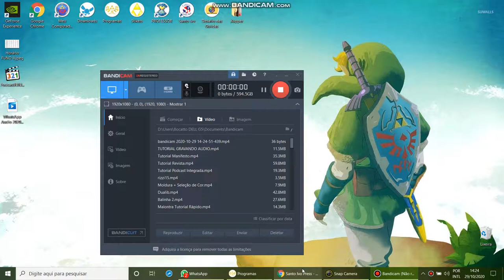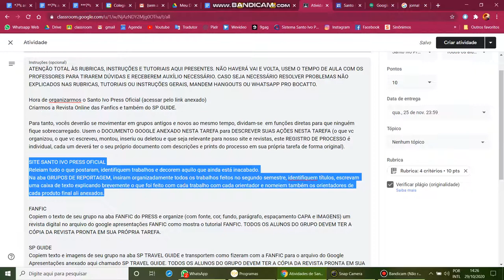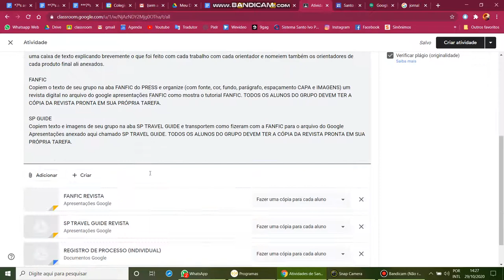Tutorial GRUPOS DE REPORTAGEM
SITE SANTO IVO PRESS OFICIAL
Releiam tudo o que postaram, identifiquem trabalhos e decorem aquilo que ainda está inacabado.
Na aba GRUPOS DE REPORTAGEM, insiram organizadamente todos os trabalhos feitos no segundo semestre, identifiquem títulos, escrevam uma caixa de texto explicando brevemente o que foi feito com cada trabalho com cada orientador e nomeiem também os orientadores de cada produto final ali anexados.